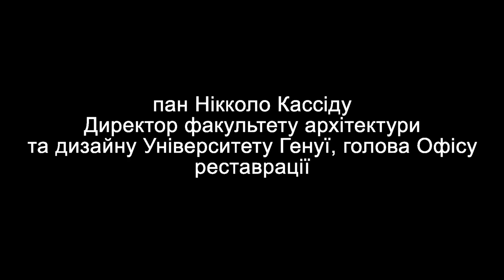Італійці підключилися до розробки одеських проектів, що реалізуються під патронатом Президента